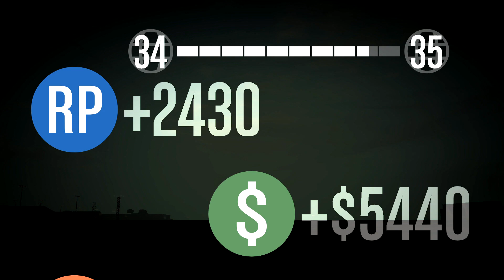أسرع فان في العالم !! قراند 5 | GTA V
حساب بوبو العرب في الاكسبوكس..